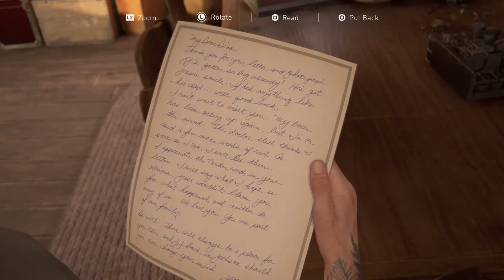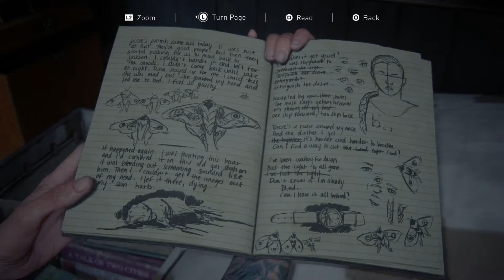The Last of Us 2 - The Farm - Survivor Walkthrough Gameplay 100% Collectibles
The Last of Us Part II is a 2020 action-adventure game developed by Naughty Dog and published by Sony for PS4. Set five years after The Last of Us (2013), the game focuses on two playable characters in a post-apocalyptic United States whose lives intertwine: Ellie and Abby.

Development of The Last of Us Part II began in 2014, soon after the release of The Last of Us Remastered. Neil Druckmann returned as creative director, co-writing the story with Halley Gross. The themes of revenge and retribution were inspired by Druckmann's experiences growing up in Israel. Ashley Johnson reprises her role as Ellie, while Laura Bailey was cast as Abby. Gustavo Santaolalla returned to compose and perform the game's score.

The Last of Us Part II received critical acclaim, with praise for its gameplay, audio design, score, performances, characters, and visual fidelity, though its narrative and themes divided critics. Part II is one of the best-selling PlayStation 4 games and the fastest-selling PlayStation 4 exclusive, with over four million units sold in its release weekend, and over ten million by 2022. It won more than 320 Game of the Year awards and received multiple other accolades from awards shows and gaming publications.

Survivor Difficulty (Hardest)